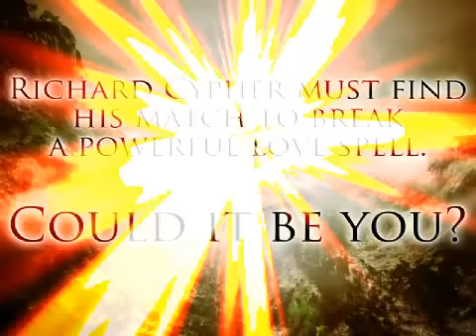Seeker of Love - Richard Cypher